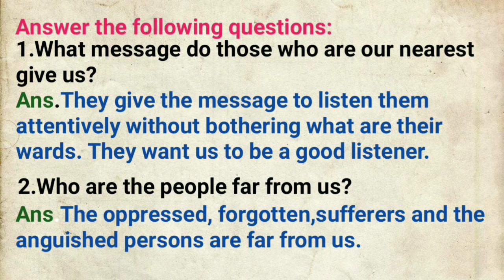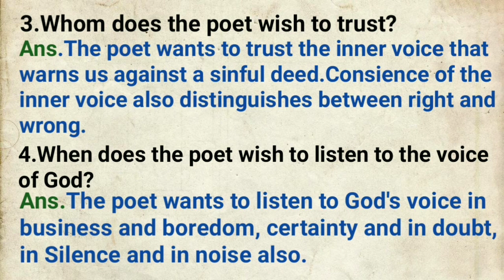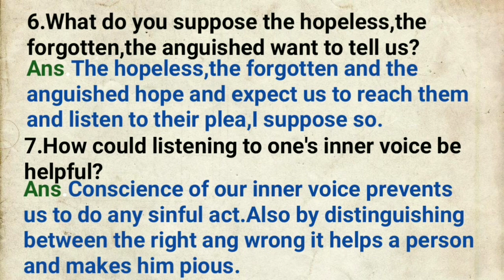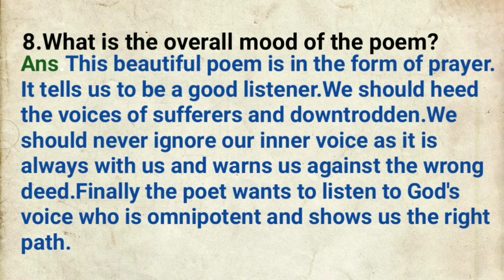Teach Me To Listen Lord Poem ! Question and Answer